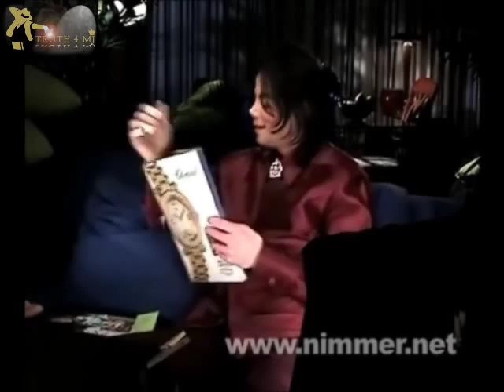Outtakes Michael Jackson's interview with Bashir sub ita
This video gathers all the outtakes of the interview that Michael Jackson gave to Martin Bashir released until now. All the clips show what history already said: Martin Bashir was such a rude, arrogant, insincere, smarmy person who treated Michael so fulsome to his face, but then ripped his heart out when he aired a documentary that has nothing to do with the reality, while Michael Jackson was such a good, humble, kind, sweet, caring man whom the world will regret till the end of time.

Questo video raggruppa tutte le scene tagliate dell'intervista che Michael Jackson concesse a Martin Bashir rilasciate finora. Tutti gli spezzoni mostrano ciò che la storia ha già detto: Martin Bashir era una persona così scortese, arrogante, ipocrita, viscida che ha trattato Michael in modo così ossequioso, ma poi gli ha spezzato il cuore trasmettendo un documentario che non ha nulla a che fare con la realtà, mentre Michael Jackson era un uomo così buono, umile, gentile, dolce, altruista che il mondo rimpiangerà fino alla fine di ogni tempo.